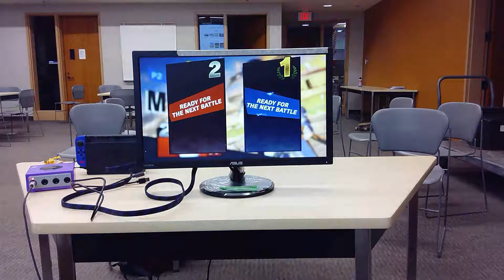ULeth Ultimate Singles Nov 12; Winners Round 2: Tigger vs Waddles